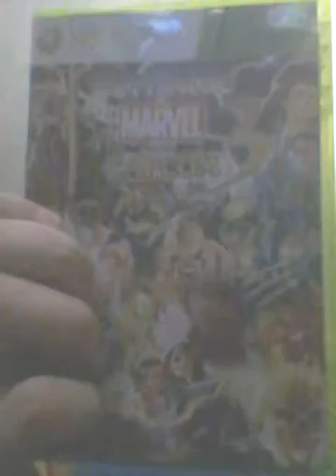The Vlog 2017 Part 3: ULTIMATE EXCITEMENT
THE biggest crossover fighting game is coming back in a huge way.